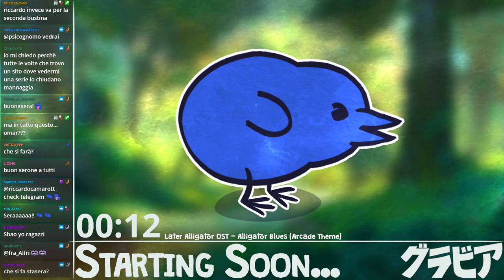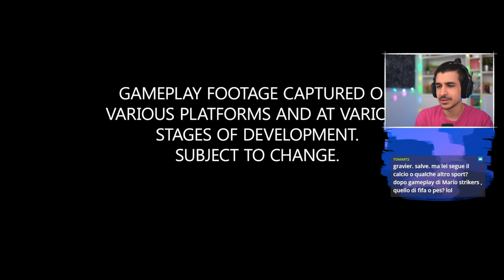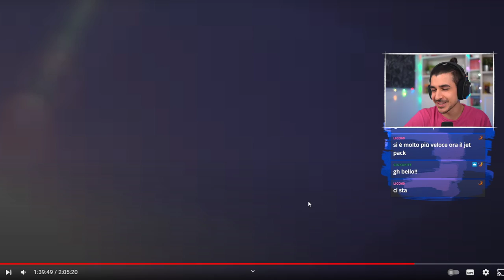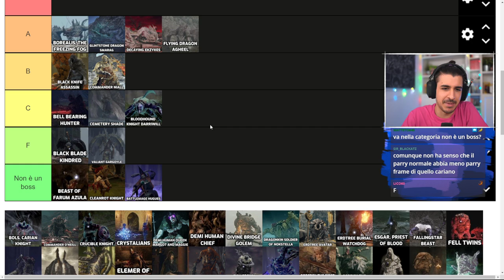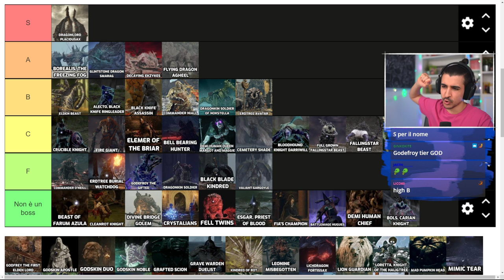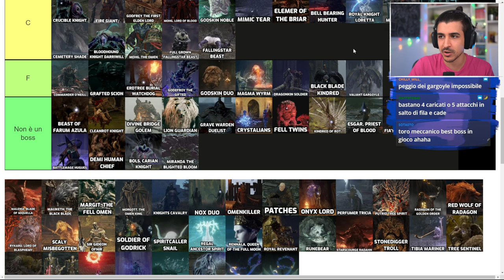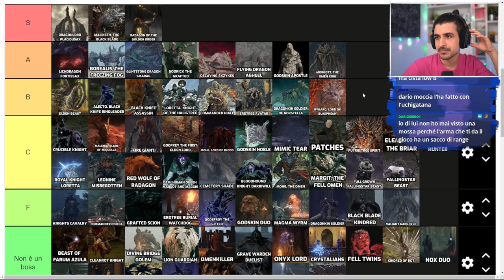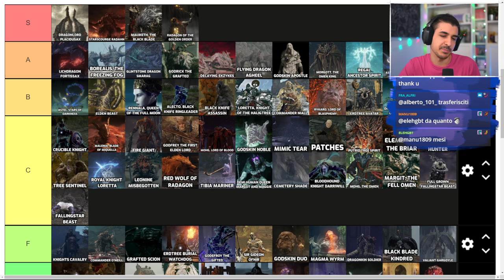Valuto TUTTI i Boss di ELDEN RING!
0:00 - Chop Squat
5:04 - Introduzione
16:05 - Bustine Community
32:09 - Conferenza Final Fantasy VII
56:54 - Slime Rancher 2 Gameplay Reveal
1:09:05 - Tier List Boss di Elden Ring

Live del 17 Giugno, 2022